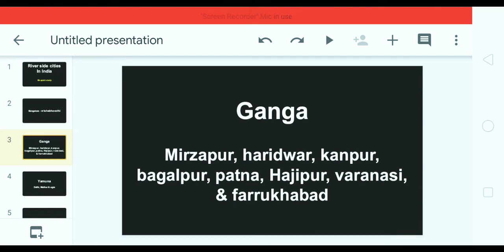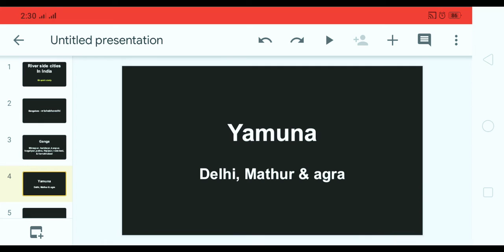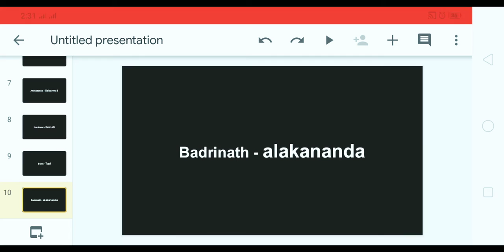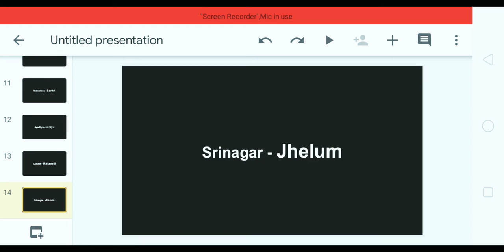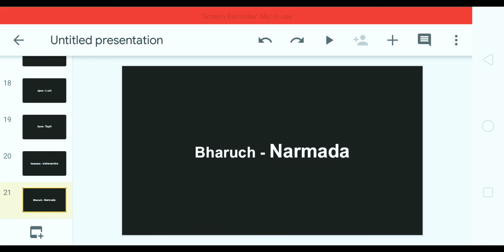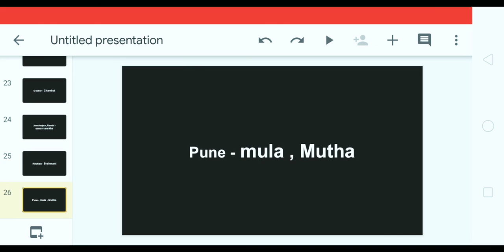River side cities in India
River side cities in India useful for all competitive exams